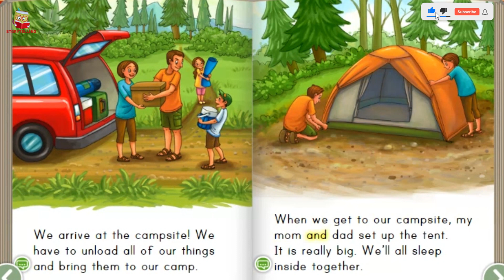The Camping Trip | kids story book | audiobook english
Here, we are presenting "The Camping Trip | kids story book | audiobook english bedtimestories " by StorytellingHQ.

✿ The Camping Trip: Who's up for some camping? If your child is the outdoorsy type, help them on the road to reading with this leveled book designed to improve and secure reading skills. With stepped-up sentence structure and a story that features sequence of events, this leveled book helps prep kids for chapter books and beyond.

✿‿✿ HELLO KIDS you are enjoying "Kids Stories - Short Kids Stories || Bedtime Stories For Kids - Learning English Stories" by StorytellingHQ.